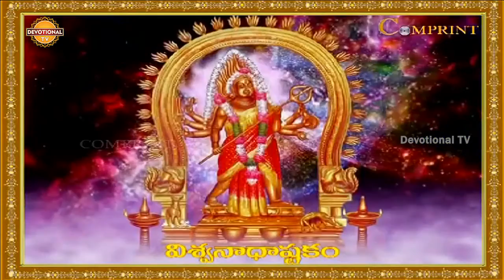Sri Vishwanadhastakam | Lord Shiva Sanskrit Slokas And Mantras | DevotionalTV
Listen and Chant Sri Vishwanadhastakam.Lord Shiva Sanskrit Slokas And Mantras on Devotional TV. Maha Shivaratri is a Hindu festival celebrated annually in reverence of the God Shiva. It is the day Shiva was married to the Godess Parvati.